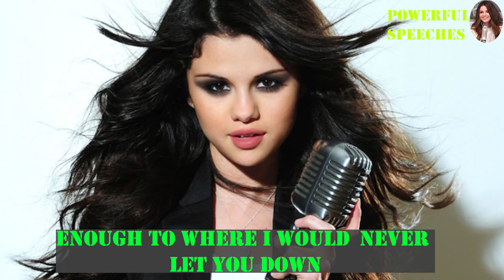Selena Gomez Inspiring Words | Motivational Speech | WhatsApp Status Motivation In English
Selena Gomez Inspiring Words | Selena Gomez Motivational Speech | WhatsApp Status Motivation In English

Selena Gomez is an American singer, actress, and producer.

She has a large following on social media and was at one point the most followed individual on Instagram.

Gomez's other ventures include a makeup line, a clothing line, a handbag line, a fragrance line, and a production company named July Moonhead Productions. She has worked with various charitable organizations and, at age 17, she was appointed a UNICEF ambassador.

Believe what your heart tell you not what others say Motivational speech in english By Selena Gomez

Trust In Yourself - Selena Gomez  Motivational Speech Whatsapp Status Video | WhatsApp Inspirational

1)This video has no negative impact on the original works (It would actually be positive for them)
2)This video is also for teaching purposes.
3)It is not transformative in nature.
4)I only used bits and pieces of videos to get the point across where necessary.

Powerful Speeches does not own the rights to these video clips.